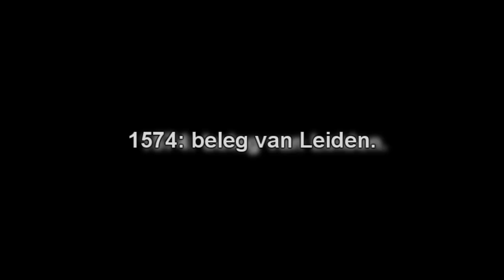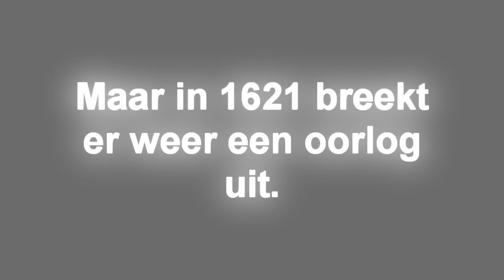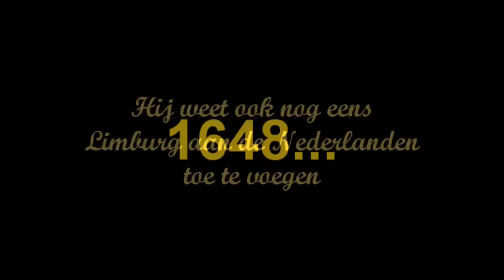Tachtigjarige Oorlog [HD]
Een project voor het vak geschiedenis door Joost & Huy uit 2B van het Merlet College Havo/Vwo.

Leraar: Meneer van Dijk.

Liedje:
Taverns of Azeroth - World of Warcraft

Programma:
Sony Vegas Pro 9

Note; Bekijk het in HD kwaliteit.

FAQ:

F: Hoe heb ik zulke transitions gemaakt en hoe kan ik zoomen?
A: Het zit allemaal in Sony Vegas Pro 9.

F: Hoe krijg je een filmpje in HD kwaliteit?
A: Met sommige programma's kun je, je filmpje 'produceren' in wma of avi. Produceer het dan in 720p of 1040p voor een HD kwaliteit.